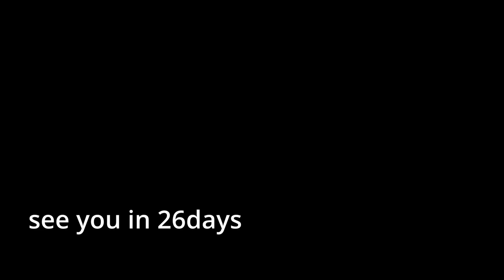See you in 26 days maybe 😅😪😥😓